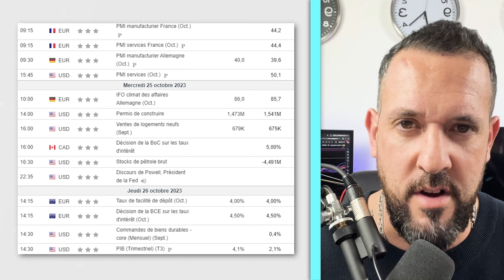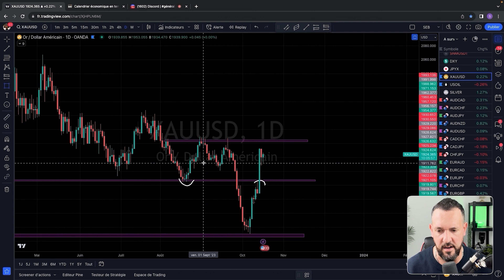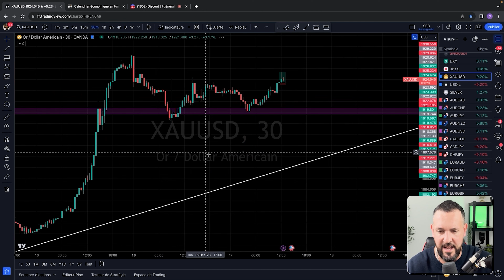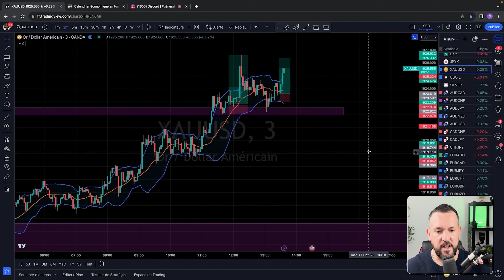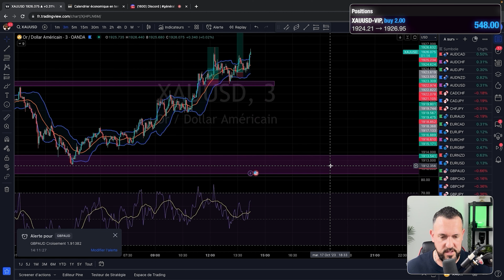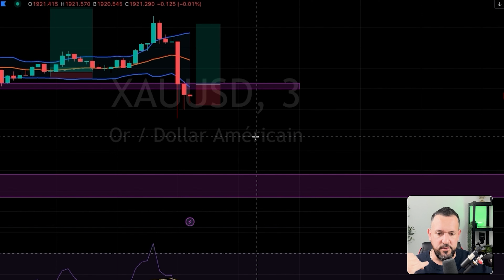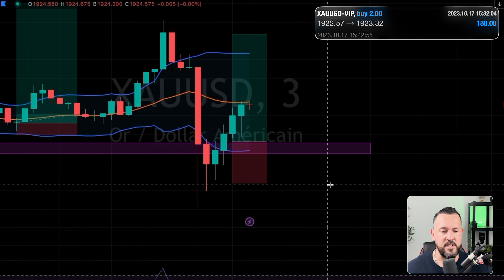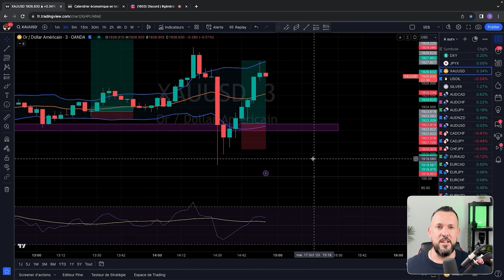ANNONCE ÉCONOMIQUE : Comment gagner 250 $/jour en toute SÉCURITÉ ?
🔥 BÉNÉFICIE dès maintenant de 30 minutes de COACHING de TRADING totalement OFFERT !

▬▬▬▬▬▬▬▬Mes réseaux▬▬▬▬▬▬▬▬
 ➜ Mon Tiktok: @impactlife07
 ➜ Mon Instagram : @sebastien.barca

Je m'appelle Sébastien, j'ai 40 ans et une expérience de 5 ans en trading. Mon objectif est de vous aider à atteindre votre liberté financière grâce à mes connaissances acquises au cours de mon parcours en tant que trader.